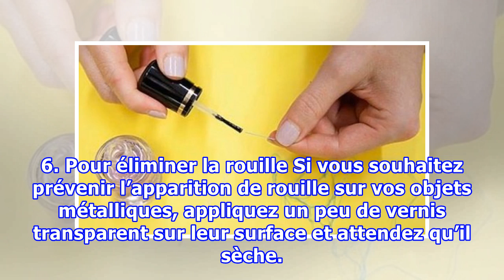17 usages alternatifs du vernis à ongles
17 usages alternatifs du vernis à ongles
17 usages alternatifs du vernis à ongles Si l'un de vos boutons de chemise est branlant, et que vous n'avez pas d'aiguille sous la main pour renforcer la couture, vous pouvez appliquer un peu de vernis à ongles transparent pour le fixer. Le vernis à ongles est un produit cosmétique qui nous permet d...